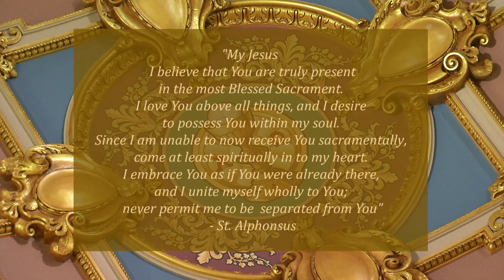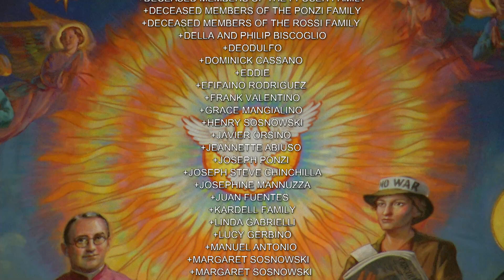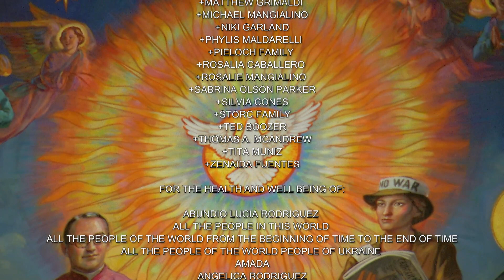Mass in English 05/11/2022